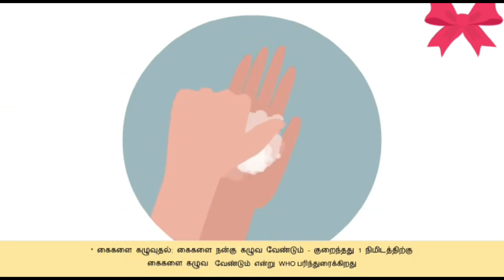CORONA AWARENESS | CHILDREN COMMISION | KOTTAR DIOCESE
COVID-19 வைரஸ் பலதரப்பட்ட மக்களைப் பல்வேறு விதங்களில் பாதிக்கிறது. பெரும்பாலும் பாதிப்பிற்குள்ளானவர்கள் இலேசானது முதல் மிதமானது வரையிலான அறிகுறிகளை எதிர்கொள்வதுடன், மருத்துவமனையில் சேர்க்க வேண்டிய தேவையில்லாமலேயே குணமடைவார்கள்.

மிகவும் பொதுவான அறிகுறிகள்:

காய்ச்சல்

வறட்டு இருமல்

சோர்வு

அரிதான அறிகுறிகள்:

தலைவலிகள் மற்றும் உடல் வலிகள்

தொண்டை வலி

வயிற்றுப்போக்கு

கண்வலிகள்

தலைவலி

சுவை அல்லது மணம் அறிய முடியாமை

தோல் நோய் அல்லது கை கால் விரல்களின் நிறம் வெளிர்தல்

மேலும் அறிய who.int இணையதளத்திற்கு செல்லுங்கள்
 மொழிபெயர்த்தது. தகவலைத் தெரிந்துகொள்வதற்காக மட்டுமே. மருத்துவ அறிவுரைக்கு உங்கள் பகுதியிலுள்ள மருத்துவ அதிகாரியைத் தொடர்பு கொள்ளவும்.